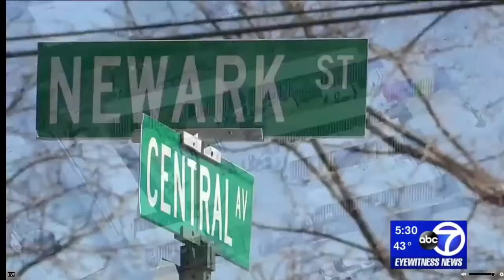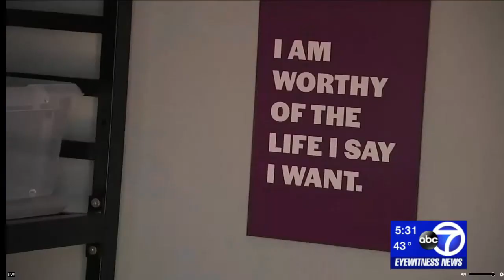Hope Village A Shelter Alternative For Those On The Streets